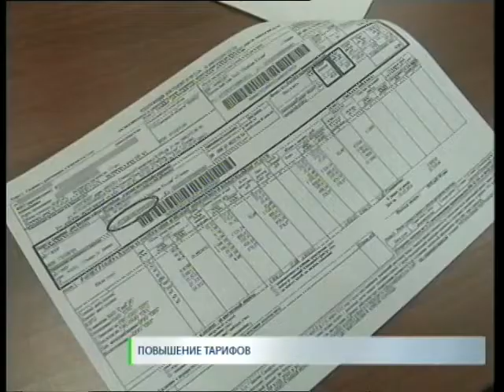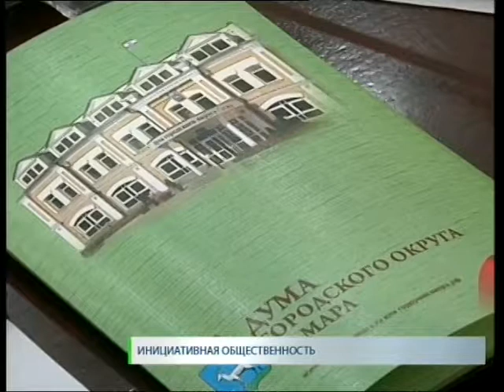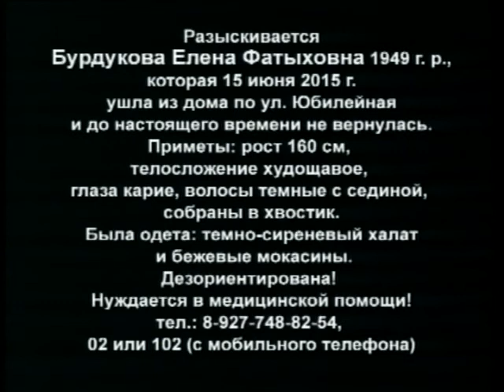Новости.СТВ 18 06 15